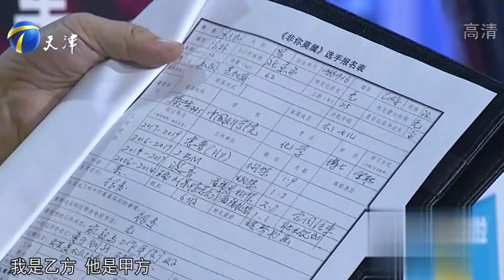海歸博士求職要求月薪20萬，吐槽劉強東很失敗，被全場老板炮轟！《非妳莫屬》名場面